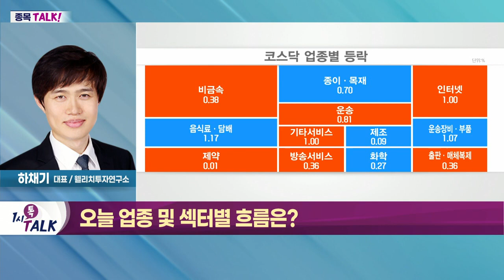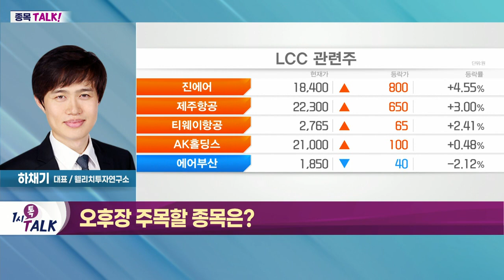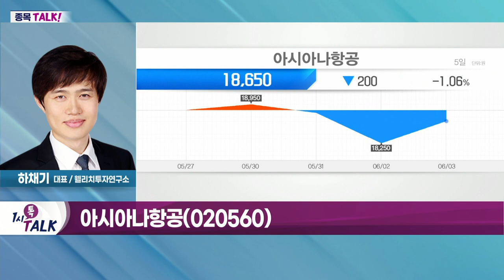아시아나항공(020560), 12년 만에 1분기 최대 실적… 전년대비 흑자전환_종목 TALK (20220603)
- 8일부터 해외 입국자 격리 의무 해제
- 백신 미접종자도 7일 격리 없음: 인천공항의 항공 규제 전면 해제
- 국제선 항공의 정상화 기대

- 12년 만에 1분기 최대 실적… 전년대비 흑자전환
- 이달 중 이탈리아 직항 운항 재개
- 로마·파리·이스탄불 등 운항 재개 계획
- 日 관광 재개로 인한 수혜 기대